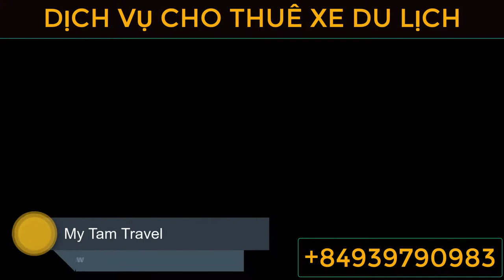CHO THUÊ XE DU LỊCH TOÀN QUỐC - MY TAM TRAVEL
Thuê xe hợp đồng du lịch có tài xế, xe cho thuê đi tỉnh, thuê xe cưới hỏi, sự kiện,.
Giá cho thuê xe giá rẻ, xe chất lượng lái xe an toàn